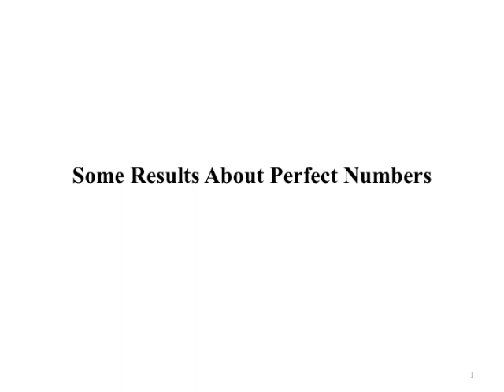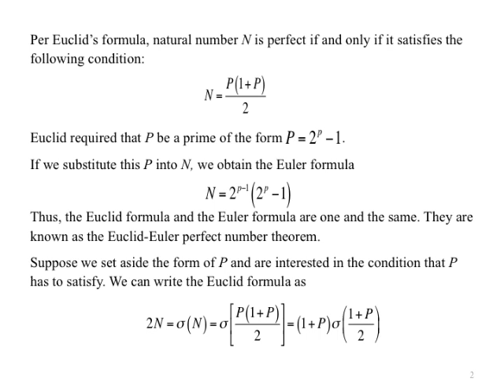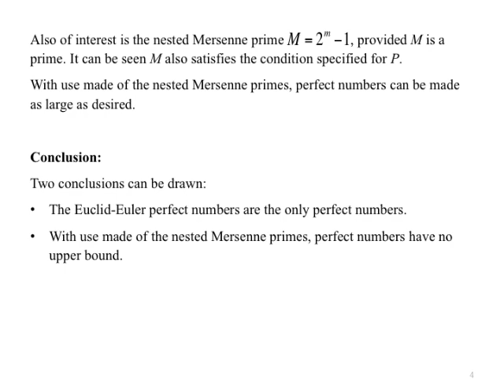Some Results About Perfect Numbers Converted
The Euclid-Euler perfect numbers are the only perfect numbers. With use made of the nested Mersenne primes, perfect numbers have no upper bound.